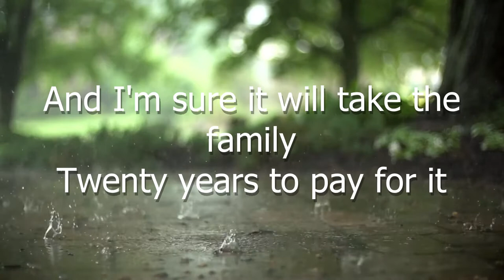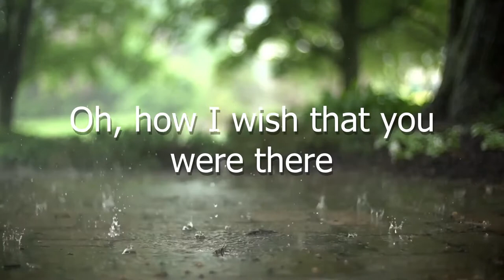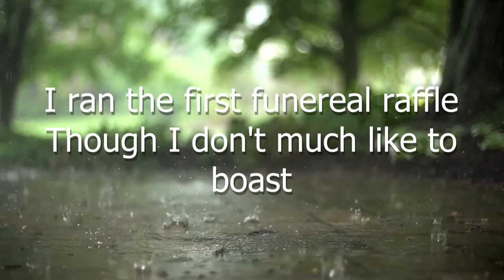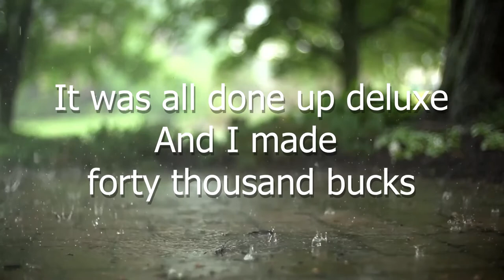The Mitchell Trio - A Dying Business (Lyric Video)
A Dying Business

Funeral Directors of America
I am very deeply honored standing here
Receiving this token of your esteem
"The Funeral Director of the Year"
Now, I've been asked by all the delegates
And members of the board
To tell you of the funeral
That won me this award
It was handled with taste and dignity
That much I can say for it
And I'm sure it will take the family
Twenty years to pay for it
[Verse 1]
It was a helluva funeral
The finest funeral ever booked
I had some high school juniors
Who passed around petunias
And lilies everywhere you looked

[Verse 2]
I say one helluva funeral
Oh, how I wish that you were there
I had ten drum majorettes
Doublin' on the castanets
It really was a lively affair

[Verse 3]
The National Guard showed up for me
And during the oration
They went into formation
And formed the letters R-I-P

[Verse 4]
I gave it all my love and care
The band was on its toes
Playin' "Mexicali Rose"
[Bridge]
A tisket, a tasket
Tell us about the casket

[Verse 5]
I will tell you about the casket, my good friends
It would make your poor eyes pop
It was sterling silver all around
With a real formica top
Formica top, it had a formica top

[Verse 6]
Well, I'll tell you 'bout the widow, my good friends
The widow was in navy blue
With a gown designed by Balenciaga
I supplied that, too
He sold the widow widow's weeds, too

[Verse 7]
I ran the first funereal raffle
Though I don't much like to boast
And I gave away a Chevrolet
To the person who cried the most
He gave away a brand new Chevrolet (I won it myself)

[Verse 8]
There were eighteen jugglers by the grave
To demonstrate their art
And when they was done
I fired a gun to let the hootenanny start
He fired a gun, and the hootenanny begun
[Verse 9]
I was servin' beer and pretzels
'Til the hot pastrami came
And I sold some souvenir hankies
With the dear departed's name
He was sellin' hankies with the dear departed's name

[Verse 10]
As a fitting finale we had the Rockettes
From New York's Music Hall
As you can see, my very good friends
All in all, all in all, all in all
All in all, all in all, all in all, in all

[Verse 11]
No other burial could compare
It was all done up deluxe
And I made forty thousand bucks
It really was a swingin' affair